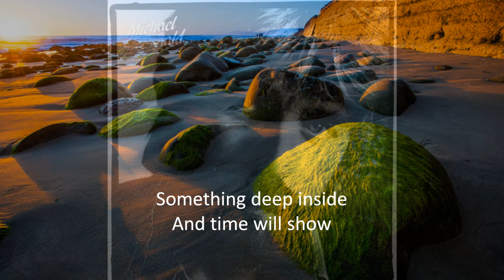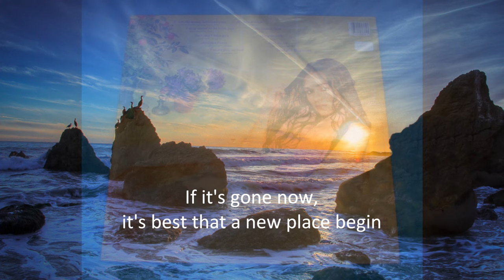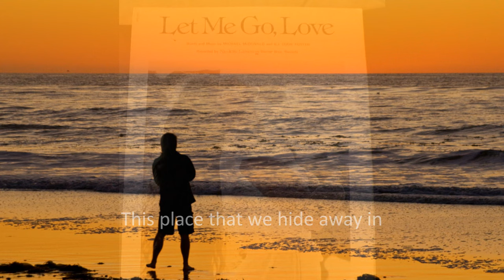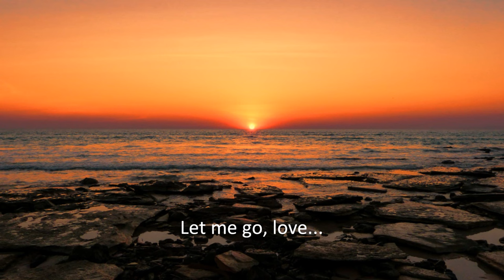Nicolette Larson & Michael McDonald - Let Me Go, Love (lyrics)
3rd track from "In The Nick Of Time" (1979). A breakup song for the ages, this beautiful duet reached #9 on the U.S. Adult Contemporary chart, #36 on the U.S. Billboard Hot 100, and #96 on the Black Singles chart.

And, btw, I decided to include the lyrics because: 1) they were always a little hard for me to understand, 2) I couldn't find any videos with the lyrics already, and 3) the lyric websites have the words all screwed up. Seriously!

~thatMimosaGrove

Written by: Michael McDonald, B.J. Cook Foster

In the Nick of Time was much more highly polished than Nicolette Larson's first effort. Here, Nicolette Larson is backed up by a crack team of L.A. studio musicians, and the results are sort of mixed...  "Let Me Go, Love" ...comes off as an almost too slick cut for the listener to grab hold of. Culled from the late '70s Hollywood slick machine, In the Nick of Time could use a little dirt to help make it all sound just a bit more real.

~excerpt from an AllMusic Review by James Chrispell

[Well, hey, I rather like that slick machine!]

Album Personnel
Nicolette Larson - lead and backing vocals
Paul Barrere – guitar (tracks 1-9)
Bob Glaub – bass guitar (tracks 1-9)
Rick Shlosser – drums (tracks 1-9)
Bill Payne - keyboards (tracks 2-5, 9)
Ted Templeman - percussion (tracks 1-9), keyboards (track 6), backing vocals (tracks 1, 2, 4, 7, 8)
Bobby LaKind - congas (tracks 1-9), backing vocals (track 6)

Additional Musicians
Memphis Horns - horns (tracks 1, 4)
Ronnie Montrose – guitar solo (track 2)
Michael McDonald - lead vocals (track 3)
Jerry Haye, Ben Coli - flugelhorns (track 4)
Jim Horn - saxophone solo (tracks 5, 6)
Lee Thornburg - trumpet solo (track 8)
Van Dyke Parks - keyboards (track 10)
Tom Johnston - backing vocals (track 1)
Rosemary Butler – backing vocals (tracks 5, 6)
Jimmie Haskell - string arrangements (tracks 3-7, 9), horn arrangements (tracks 3, 6, 9)
Jerry Jumonville - horn arrangements (tracks 5, 8)

Production
Produced by Ted Templeman
Engineered by Don Landee

Image Credits (other than album art and artists' publicity photos, in order of appearance): Howard Ignatius / Jeff Krause / Graham / Howard Ignatius / Roman lakoubtchik / Damian Gadal / Chris Goldberg / njbawden